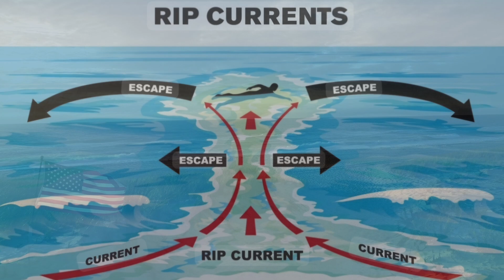LBI Beach Report Monday 9:30:24